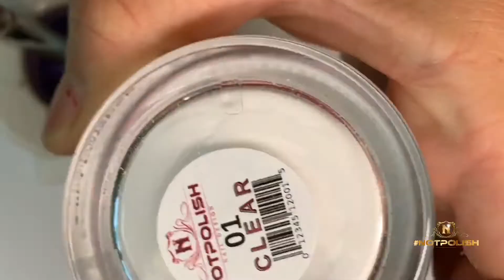How to make hidden 3D flowers on acrylic with notpolish?